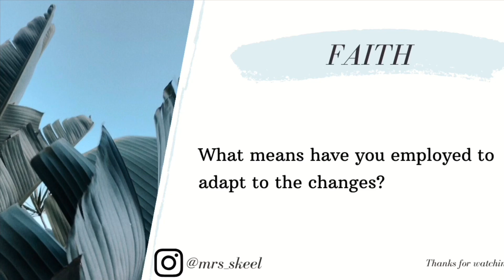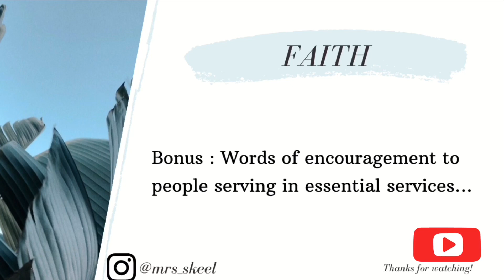KrTc | Symphony | Khosi | UrGalZee share on this season’s challenges and how to cope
All of us have been affected by this season, we zoomed into some of our local entertainment personalities/artists/creatives to share with us their experiences and how to cope in this season!